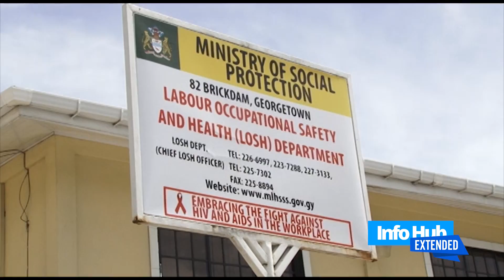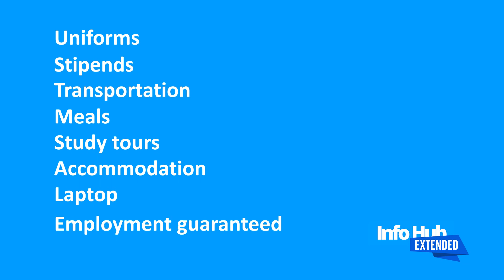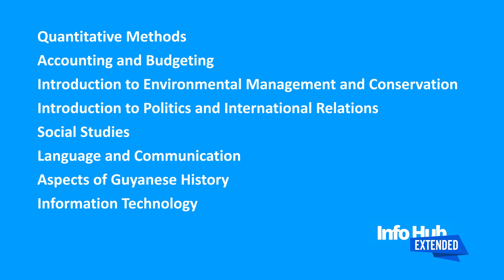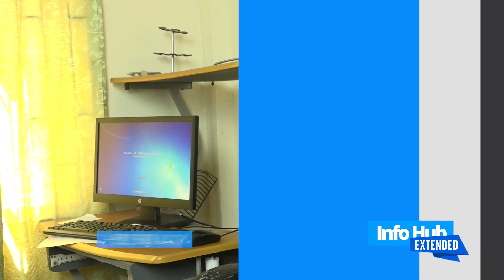Info Hub Extended, July 24 - Bertram Collins College of the Public Service